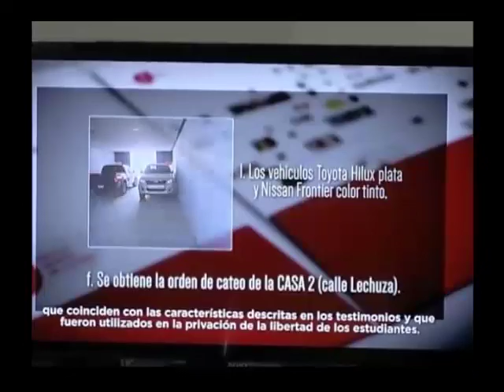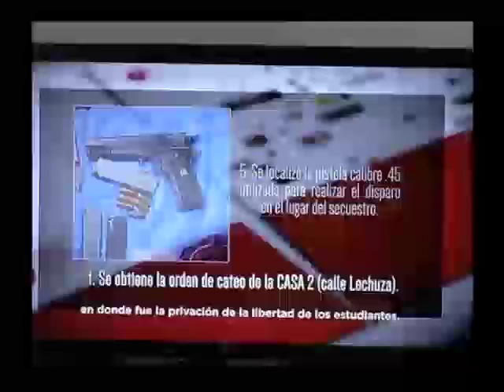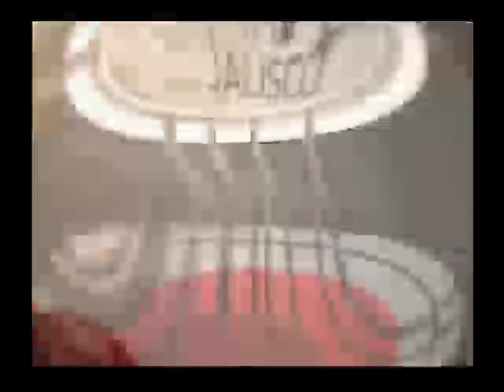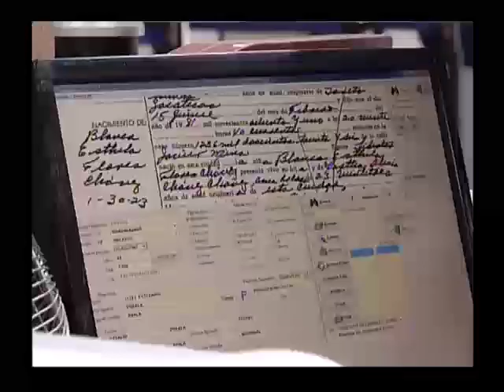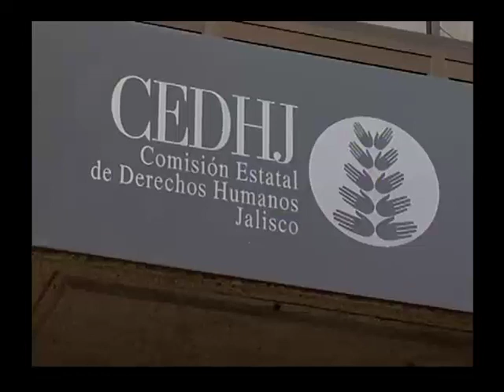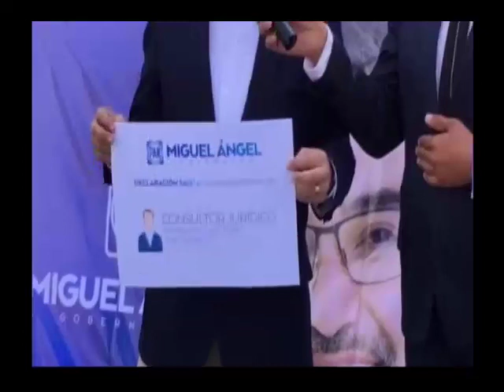Noticias al momento 24 de abril de 2018